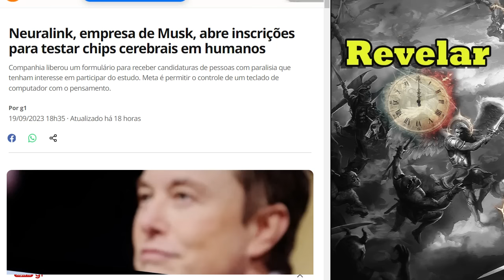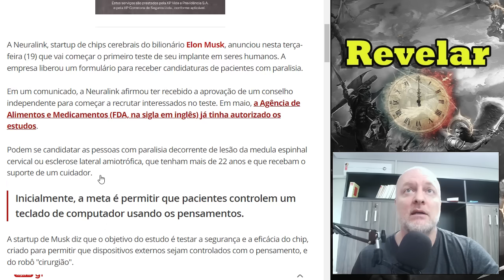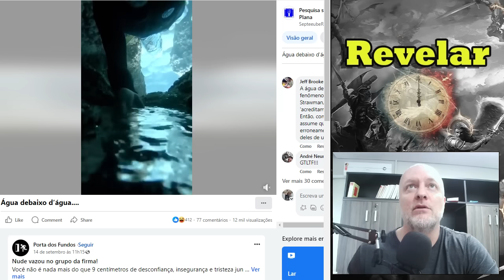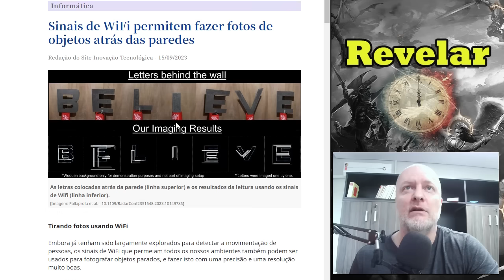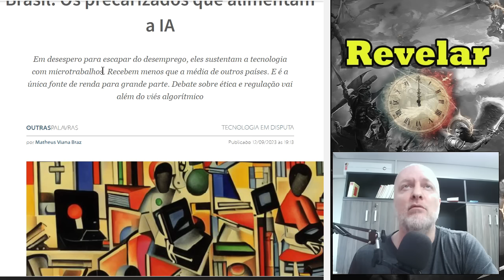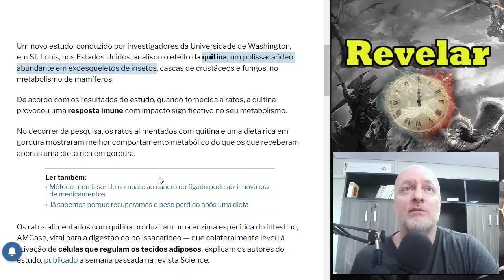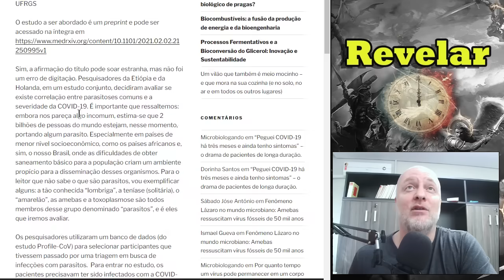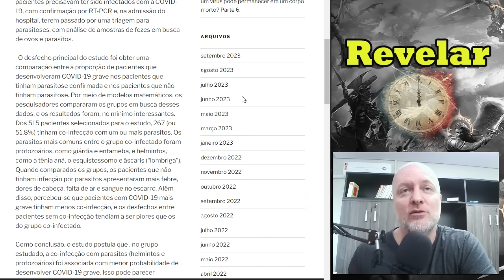CHEGOU A HORA DAS COBAIAS HUMANAS